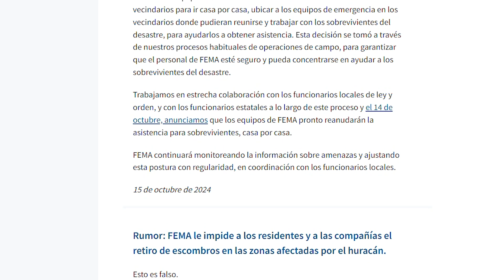Anuncio de Servicio Público de Respuesta a Rumores de FEMA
La información falsa puede propagarse rápidamente. Después de Milton, Helene y Debby, hemos visto rumores que pueden retrasar la ayuda de los sobrevivientes. Mantente informado y verifica la página de respuesta a los rumores de huracanes para más información